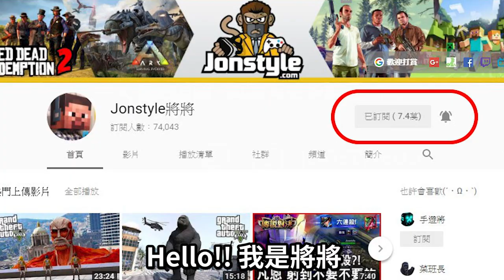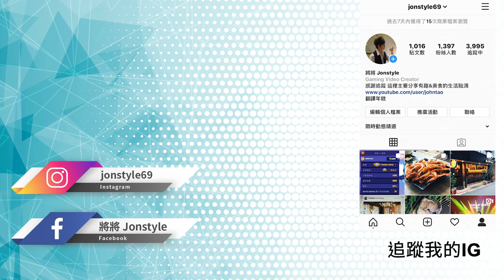【將哥】GTA5 正確的偷窺方法?! | FIVEM 雲世界RP 搞笑精華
2. 將訂閱旁邊 "鈴鐺" 打開!
3. 打勾"我想收到這個頻道的所有通知" 儲存!
4. 請幫忙分享影片與推廣，謝謝大家!